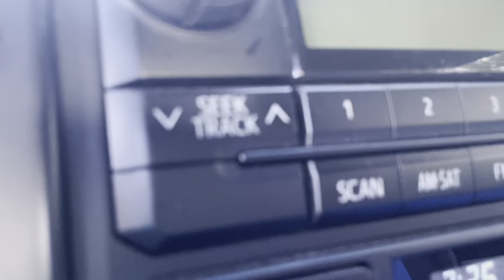fishing while on vacation@ smiling cove!(Saipan, USA🇺🇸)